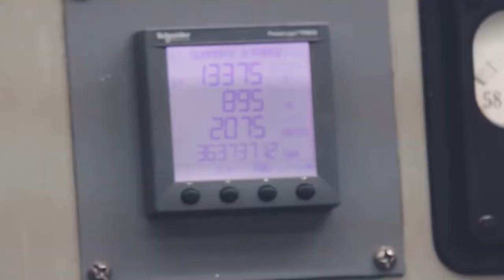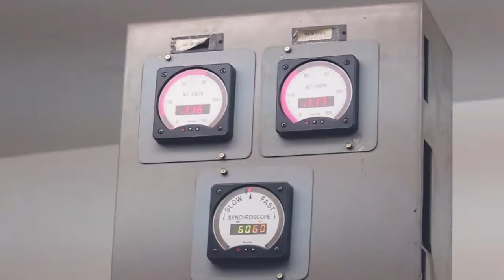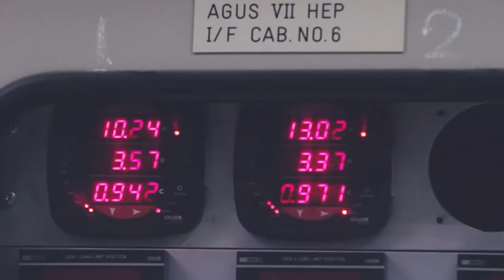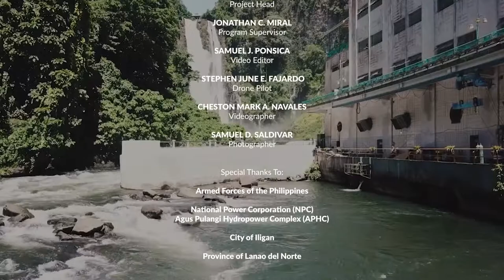Episode 14 - Maria Cristina Waterfalls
Beauty & Bounty of Mindanao!

LAKE LANAO, AGUS RIVER PROVIDE
HALF OF MINDANAO POWER NEEDS

Unknown to many, the vast Lake Lanao, the country's second-largest inland body of water with a total area of 34,000-hectares, is the source of about half of Mindanao's current power requirements.

It is in the 36.5-kilometer stretch of the Agus River which flows from Lake Lanao to the Iligan Bay up north where seven hydropower generation facilities produce almost 800 Megawatts which along with the Pulangui River Hydropower Dams in Bukidnon Province supply 50% of the power consumed by household and industries in Mindanao.

Lake Lanao's elevation of 700-meters, the highest in the country, makes it an ideal area for hydropower generation allowing the Philippine government to establish not just one but seven hydropower facilities.

Known mainly for the beautiful Maria Cristina Falls which drops 94 meters in Iligan City before the water flows into the sea, the first Agus River Hydropower Generation Facility was commissioned in 1953 by then President Elpidio Quirino.

The power generated is distributed all over the island through the Mindanao Grid which is also supplemented by other power generation facilities like the Mt. Apo Mindanao Geothermal Plant and several coal-fired power plants.

As the demand for power increased with the progress and development of Mindanao, the government through the National Power Corporation built six more hydropower generation facilities along the Agus River making it the single biggest power-producing river in the country.

Mindanao will be needing more power in the future but the thrust now is towards renewable energy as greater awareness to protect the natural resources and the environment influences development programs.

The Mindanao Development Authority (MinDA) is now deeply involved in the planning of future power generation facilities through renewable and sustainable sources.

While there are other major rivers in Mindanao where smaller hydropower generation facilities could be established, the Agus River Hydropower Complex could be the last of the mega-hydropower generation facilities in Mindanao.

(This video material was produced by the Beauty and Bounty of Mindanao Media Team for the Mindanao Development Authority. Additional video materials were provided by the National Power Corporation.)